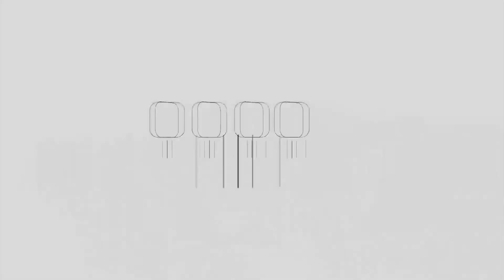طفلة تعود لمقاعد الدراسة بعد بتر الاحتلال لساقها في العدوان الأخير على غزّة